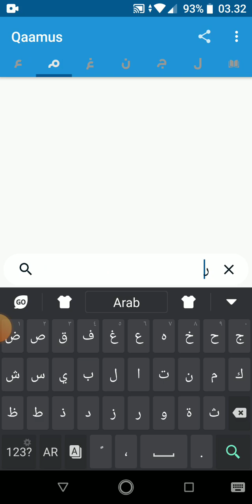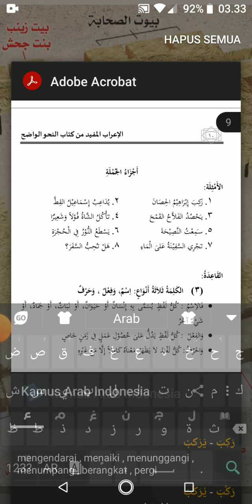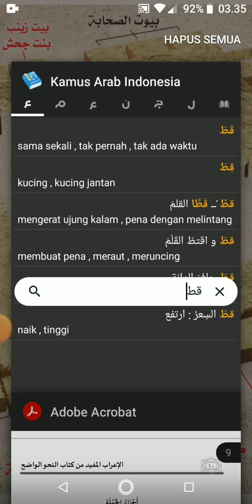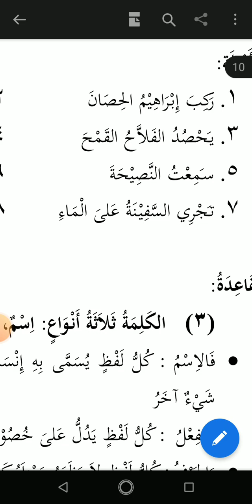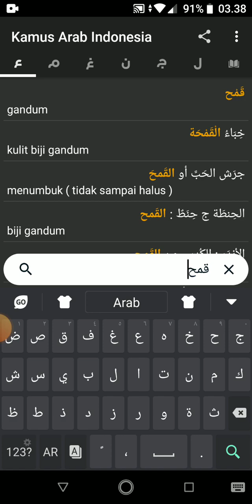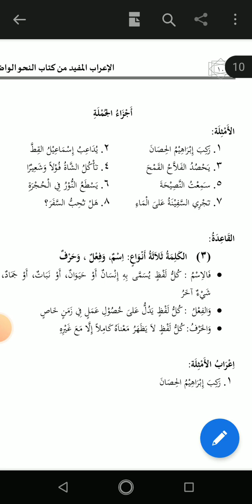7 Apa itu isim, fi-il dan huruf? 3 kategori kata dalam bahasa Arab